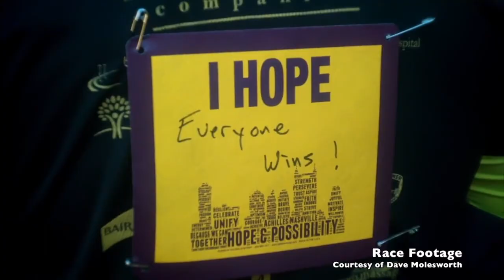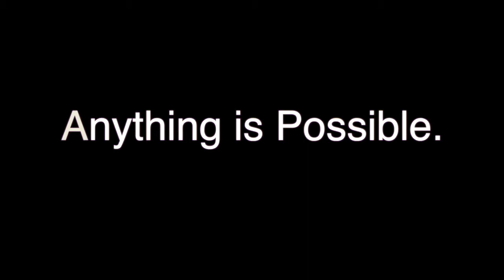Achilles Video 2018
by Dira Hansen